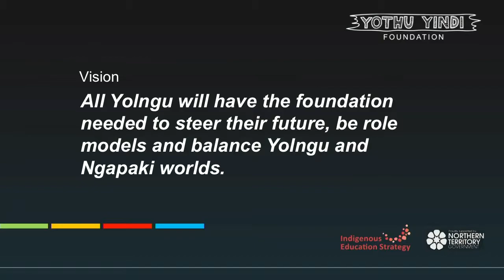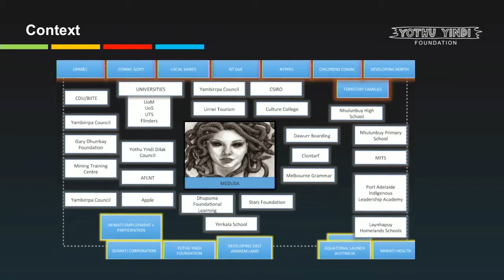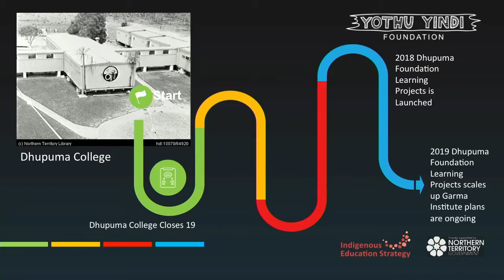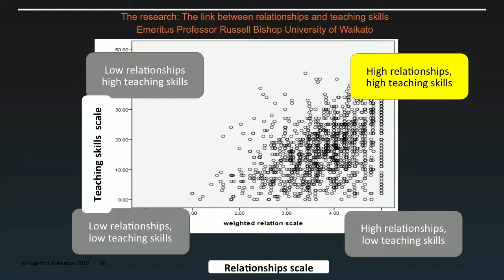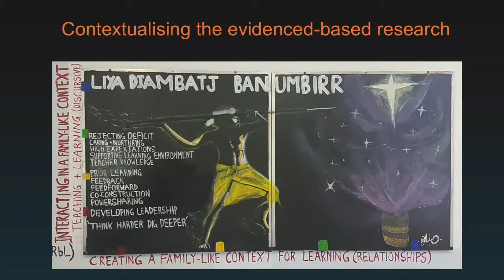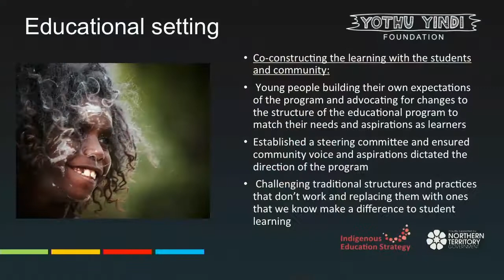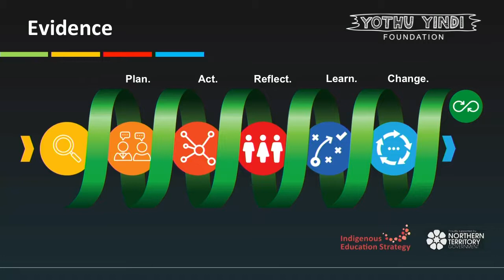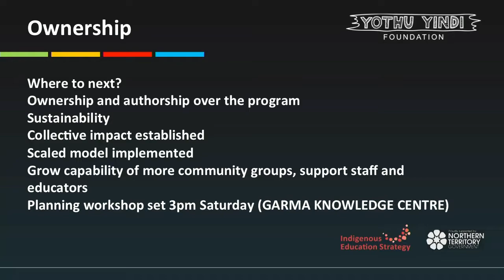2018 Garma Key Forum - Dhupuma Foundational Learning and Gumatj Training Centre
Peter Solly, Cameron Adams and Allan